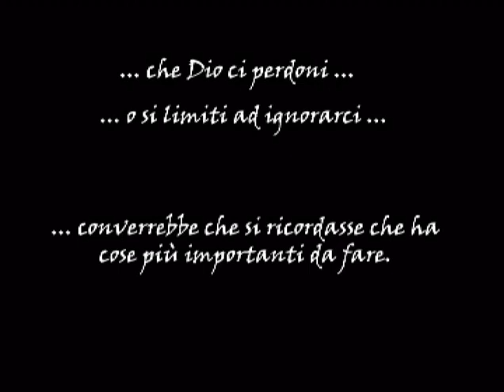Magic Mushroom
Stop-motion animation.
Cortometraggio animato in Stop-Motion diretto senza alcuna sceneggiatura nè la minima premeditazione. Arrangiato in tre giorni scarsi e montato in uno.
E' la storia di un omino, un fungo allucinogeno e i suoi trip.